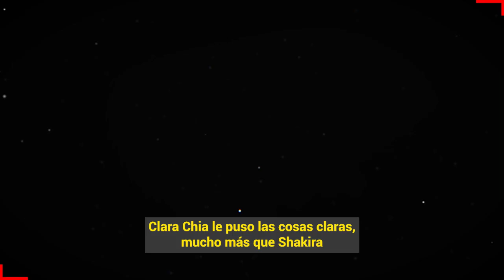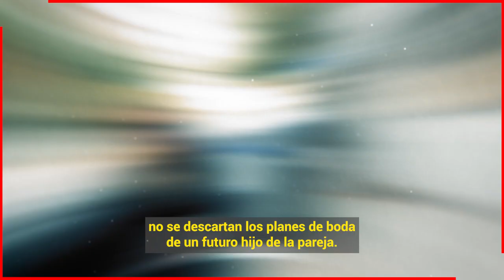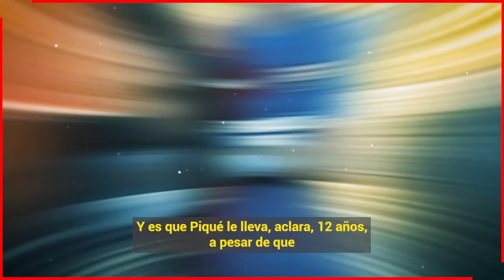🔕 Clara Chia ll 𝗦𝗘 𝗟𝗘 𝗣𝗔𝗥𝗔 𝗙𝗜𝗥𝗠𝗘 a Pique Para que 𝗦𝗔𝗤𝗨𝗘 𝗔 𝗦𝗛𝗔𝗞𝗜𝗥𝗔 / Definitivamente de su Vida 🤐🚨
Clara Chia le pone Ultimatum a Gerard Pique Para que deje de buscar a Shakira Definitivamente, ya no quiere que ponga de excusas a sus hijos para ver a la canatante.

 BIENVENIDOS!!!
chismes de farandula
escandalos
De primera mano
noticias
famosos mexicanos
mexico
el gordo y la flaca
estados unidos
farandula 2021
entretenimiento
farandula mexicana
chismes de famosos 2022
ventaneando
famosos
un nuevo dia
espectaculo
Hoy